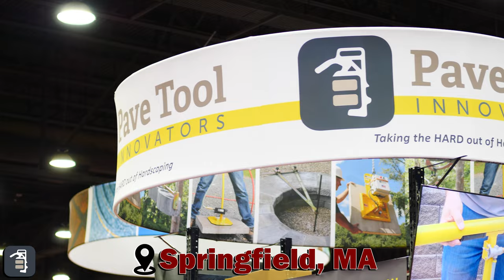Northeast Hardscape Show 2023!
Pave Tool will be at The Northeast Hardscape Show 2023 with live demos, new innovative tools, and some of the best discounts of the year!